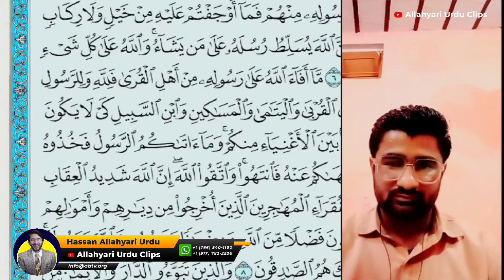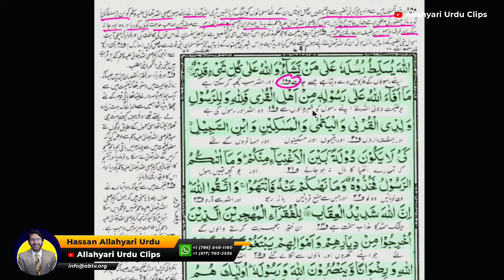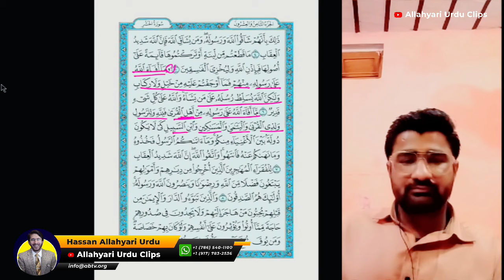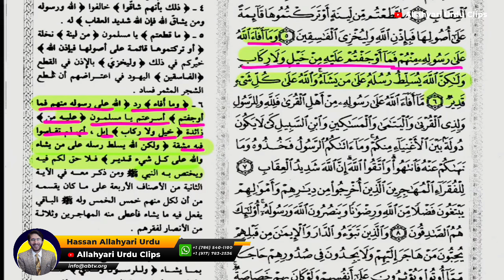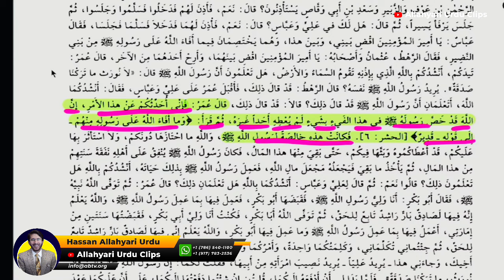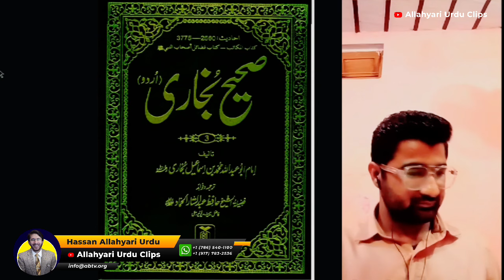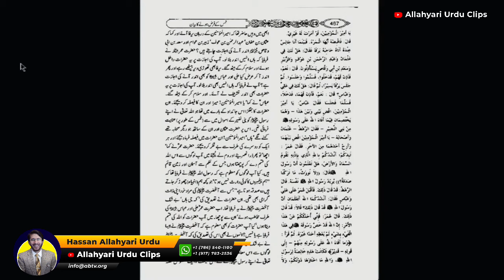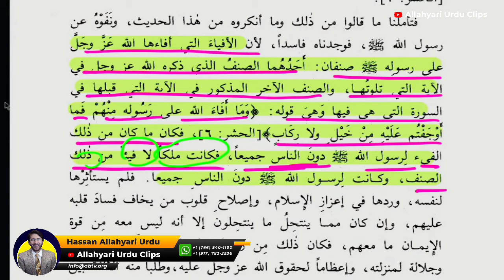waqia bagh e fadak by allahyari | shia vs sunni munazra on Bagh e fadak | hassan allahyari munazra